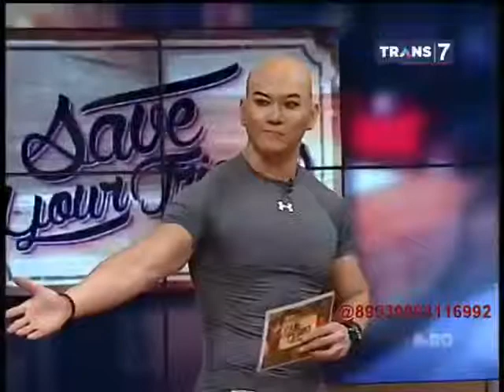My Games - 4 April 2015 part 3